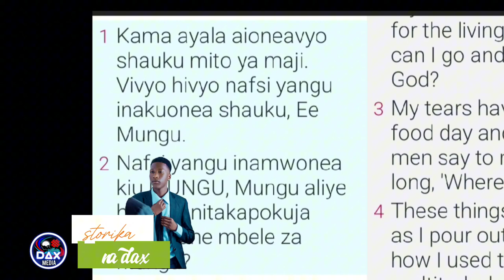AYALA;HUYU MNYAMA AKIKOSA MAJI NGOZI YAKE INATOA HARUFU MBAYA,inayo mvutia simba